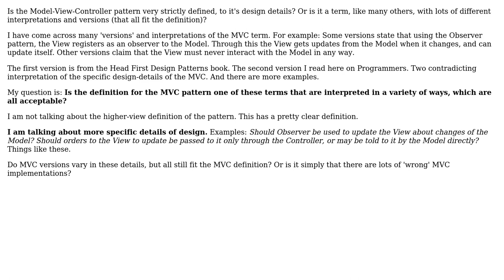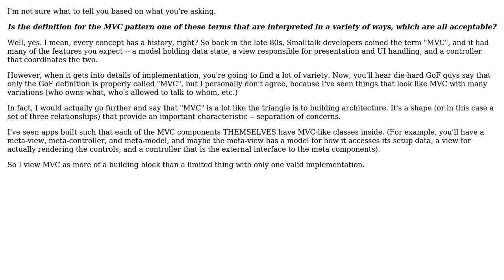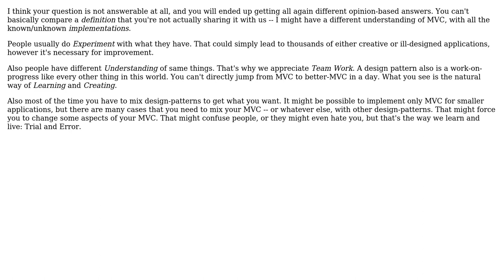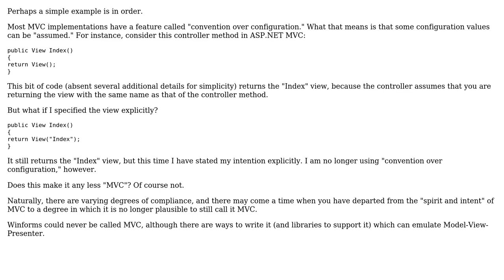Can MVC implementations differ in design-details and still be considered MVC implementations?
With thanks & praise to God, and with thanks to the many people who have made this project possible! | Content (except music & images) licensed under CC BY-SA | Music | Images & others | With thanks to user Robert Harvey user Mahdi user Calphool user Aviv Cohn and the Stack Exchange Network Trademarks are property of their respective owners. You are responsible for your own actions.